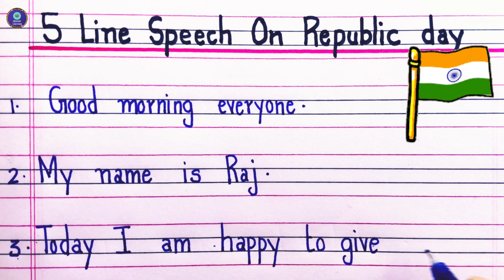5 line speech on Republic day in English | short republic day speech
Let’s write short essay on Republic day